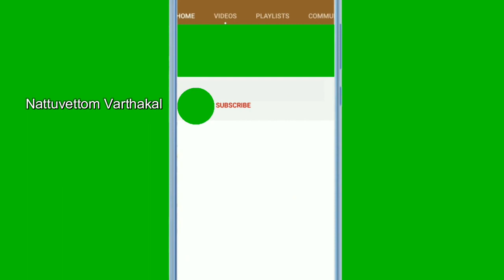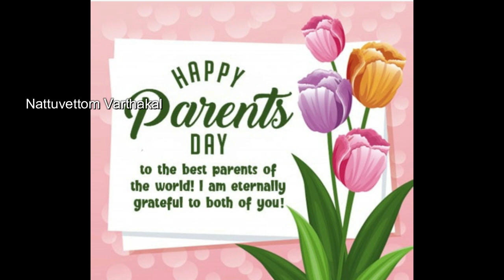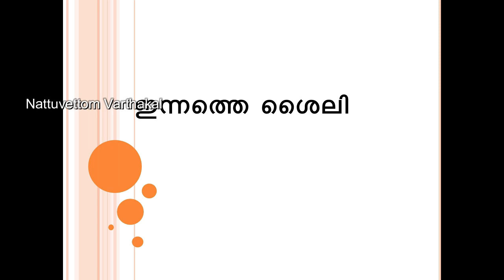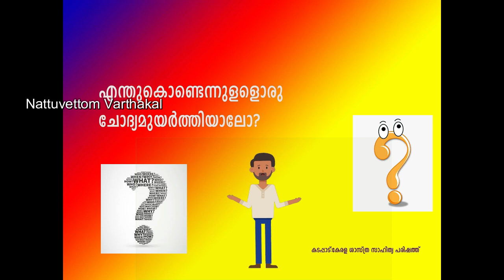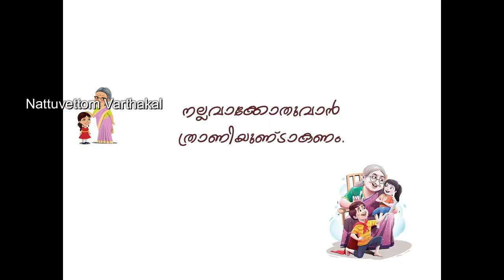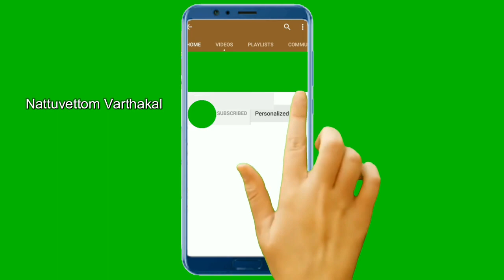Nattuvettom Varthakal 01 06 2022 # World Parents Day #